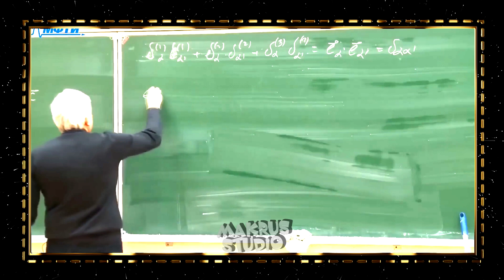Сатиричні раш-новини №391 - Карта Флинта